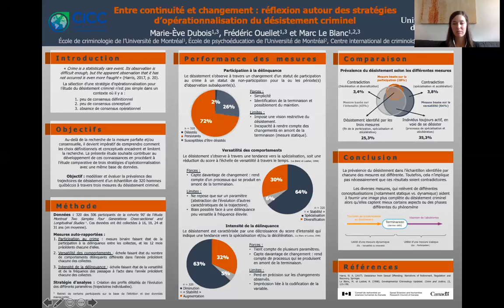Marie-Ève Dubois - Université de Montréal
Présentation sur son projet de recherche : Entre continuité et changement: réflexion autour des stratégies d’opérationnalisation du désistement criminel.
Marie-Ève Dubois est au doctorat en criminologie à l’Université de Montréal.
Elle a remporté le 1er prix Doctorat pour cette présentation.